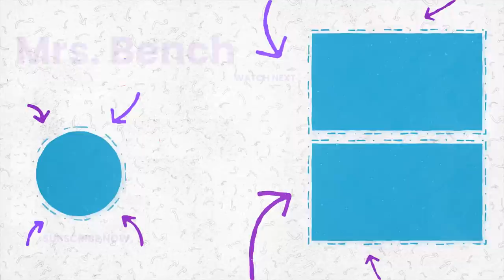Mrs. Bench RATING Nichole Jacklyne's Slime and Fidget Toy Shop!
I had so much fun learning about slime and rating @nicholejacklyne’s slime and fidget shop!

About Faith Bench:
Math teacher, Mom of 2, Owner of Fidget Toys Plus Inc., and the Fidget Toy Queen of TikTok!